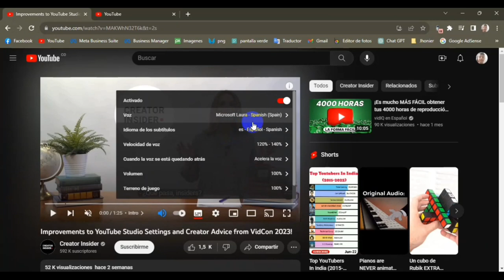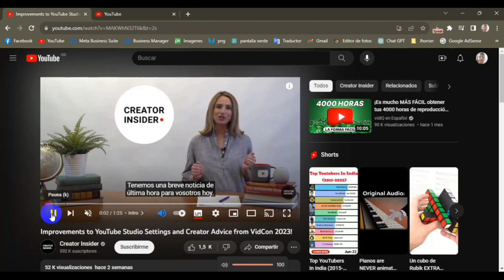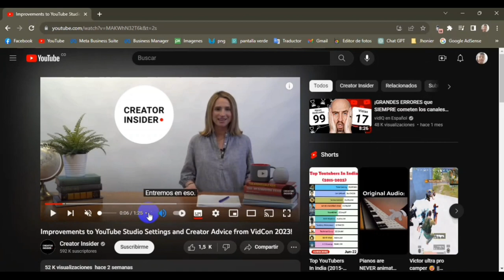Cómo traducir lo videos de YouTube en otros idiomas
En este video aprenderas a traducir el audio de un video de youtube a tu idioma preferido, sigue los pasos correctamente y ya todos los videos que esten con audio en ingles se escuchara en español